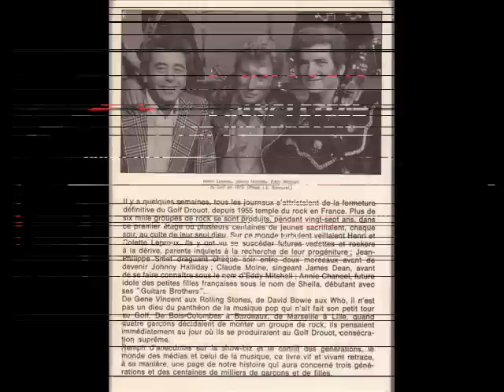JEAN-CLAUDE ET LES ROCKERS NOUS SOMMES DES ROCKERS. LET'S GO!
JEAN-CLAUDE BERTHON DANS L'HYMNE DU GOLF DROUOT DANS LES MID SIXTIES